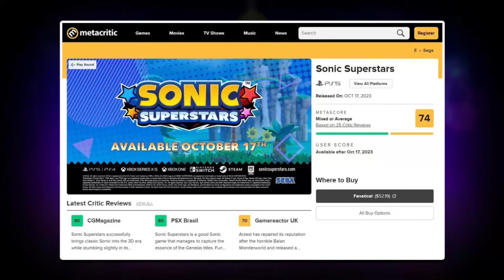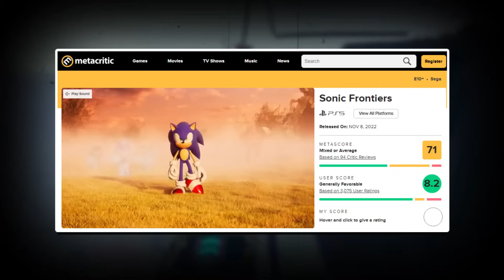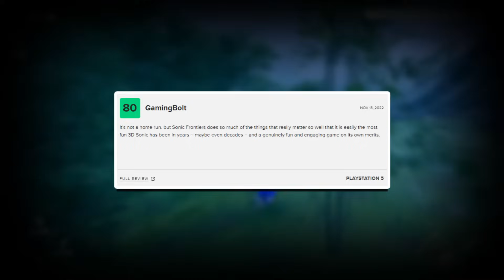¿Qué DIABLOS con Sonic Superstars y Metacritic?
Sonic Superstars tuvo una recepción bastante curiosa en metacritic, que armó un ligero debate y la pregunta de ¿Qué diablos pasó?

Hola gracias por pasarte por mi canal, si te gustó el video no olvides darle un me gusta, además de pasarte por el resto de mi contenido y si quieres más suscribete!